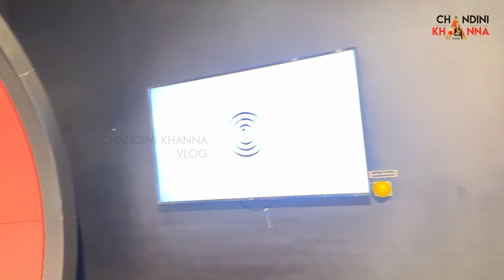WOW🤩🤩World's Largest Upside Down Museum | Chandini Khanna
The Upside Down Amsterdam 🇳🇱

The Upside Down Amsterdam offers the world's largest upside-down social media experience🤩🤩🤩, featuring over 25 rooms and installations across 1500 square meters✨.
Location 📍
Europaboulevard 5
1079 PC Amsterdam

No cash, cards only..
( most of the places they don’t accept cash / euros , so activate and carry your international cards 👍)

Ticket support
Opening hours 🕰️
Monday:           09:30 – 19:00
Tuesday:           09:30 – 19:00
Wednesday:     09:30 – 19:00
Thursday:         09:30 – 19:00
Friday:               09:30 – 20:00
Saturday:          09:30 – 20:00
Sunday:             09:30 – 19:00

We had a great time here !! We clicked and captured memories and I recommend this place for kids , schools , colleges, friends and family ❤️❤️❤️.